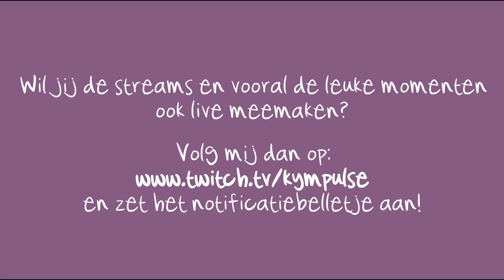Hoogtepunten uit mijn Twitch Livestreams ♡ April 2022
De leukste momenten uit mijn Twitch livestreams van april 2022 op een rijtje! 😜

🥰 Dankjewel voor jullie steun en support!